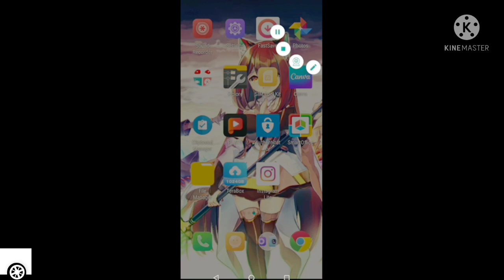29 November 2021